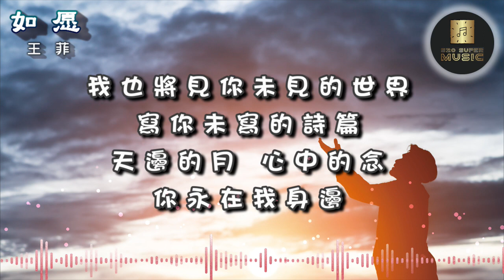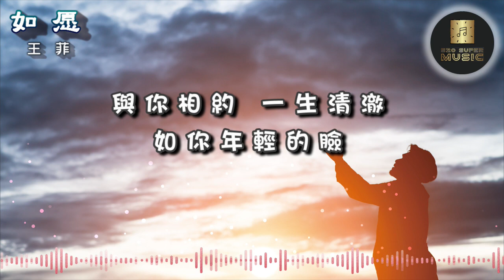〈如愿 As Wished 〉我和我的父輩 │王菲│如果說你曾苦過我的甜 我願活成你的願 │ lyrics│附歌詞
如願
主唱：王菲
作詞：唐恬
作曲：錢雷

你是 遙遙的路
山野大霧裡的燈
我是孩童啊 走在你的眼眸
你是 明月清風
我是你照拂的夢
見與不見都一生與你相擁
而我將愛你所愛的人間
願你所願的笑顏
你的手我蹣跚在牽
請帶我去明天
如果說你曾苦過我的甜
我願活成你的願
願不枉啊 願勇往啊
這盛世每一天
你是歲月長河 星火燃起的天空
我是仰望者 就把你唱成歌
你是我之所來 也是我心之所歸
世間所有路都將與你相逢
願你所願的笑顏
你的手我蹣跚在牽 請帶我去明天
我願活成你的願
這盛世每一天
山河無恙 煙火尋常
可是你如願的眺望
孩子們啊 安睡夢鄉
像你深愛的那樣
而我將夢你所夢的團圓
願你所願的永遠 走你所走的長路
這樣的愛你啊
我也將見你未見的世界 寫你未寫的詩篇
天邊的月 心中的念
你永在我身邊
與你相約 一生清澈
如你年輕的臉